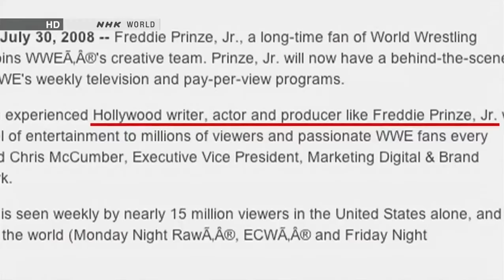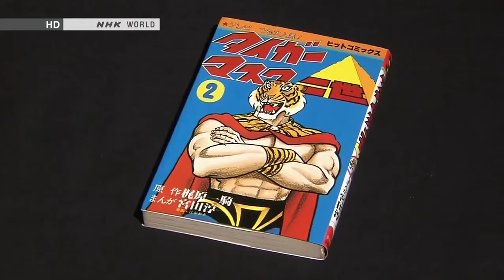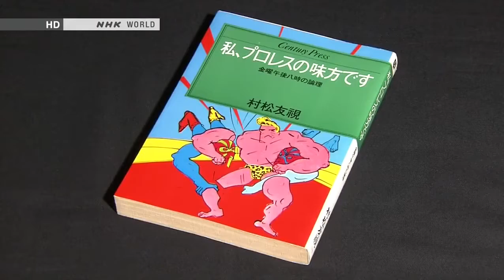BEGIN Japanology - Pro Wrestling